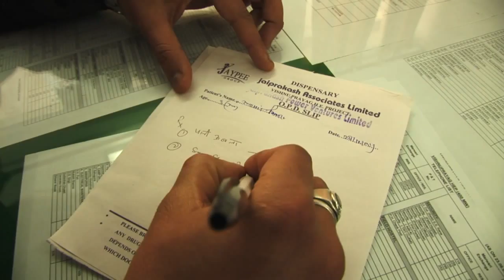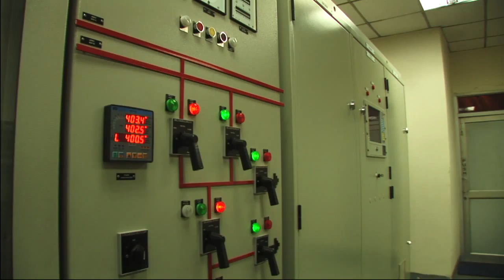Vishnuprayag Hydroelectric Project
A run-of-the-river hydroelectric project provides the people of Uttarakhand with clean energy.